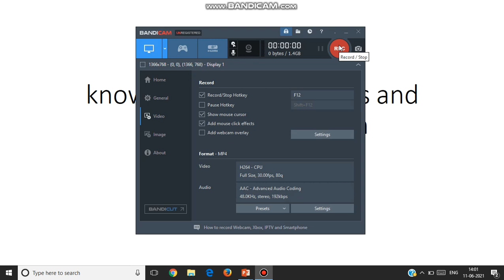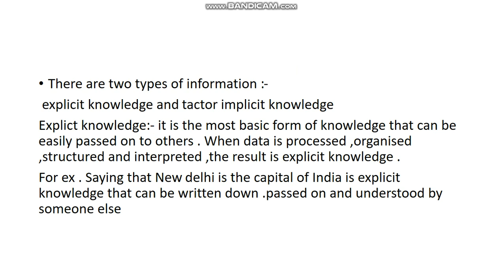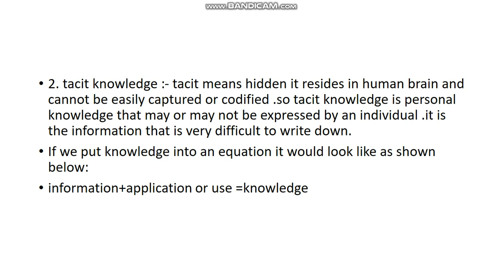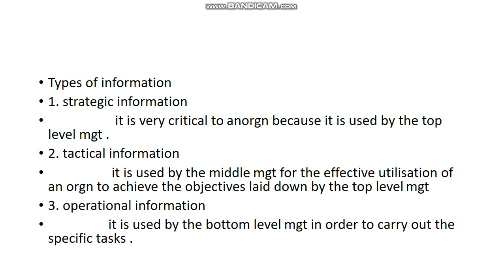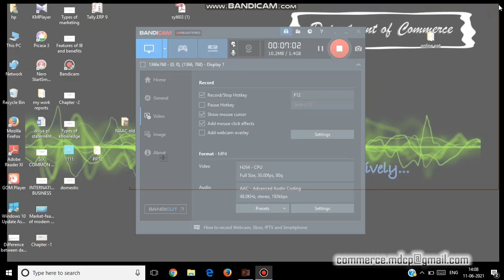knowledge types and information